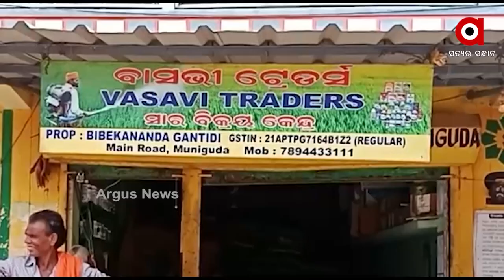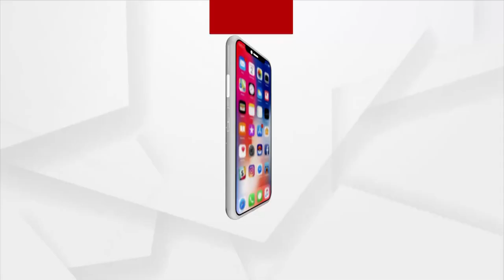ସାର୍ ସଵସିଡି ବଢାବେ କେନ୍ଦ୍ର ସରକାର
ପ୍ରଧାନମନ୍ତ୍ରୀଙ୍କର ଅଧ୍ୟକ୍ଷତାରେ ହେଇଥିବା ବୈଠକନେ ଇ ନିଷ୍ପତି ନିଆଯାଇଛେ ।  ଡିଏପି ସାର୍ ଉପରେ ବସ୍ତା ପିଛା ଦିଆଯାଉଥିବାର ସବ୍‌ସିଡି ୫୦୦ ଟଙ୍କାକେ ବଢେଇକରି ୧୨୦୦ ଟଙ୍କା କରାଯାଇଛେ।